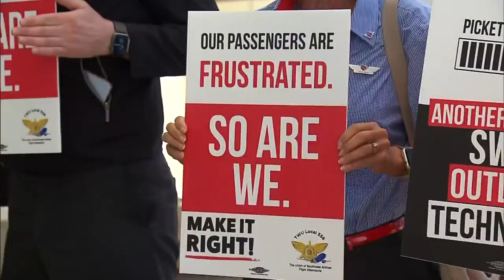Flight attendants greet travelers at DIA with picket signs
Flight attendants who fly in and out of Denver International Airport are raising concerns about two airlines.